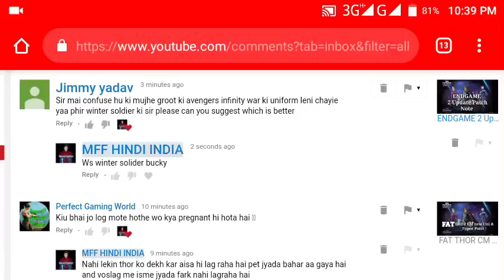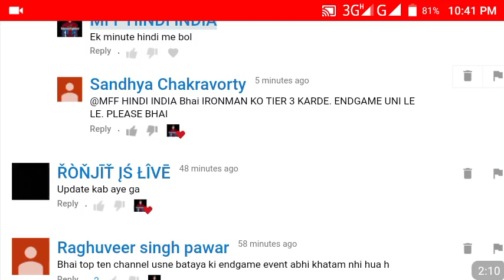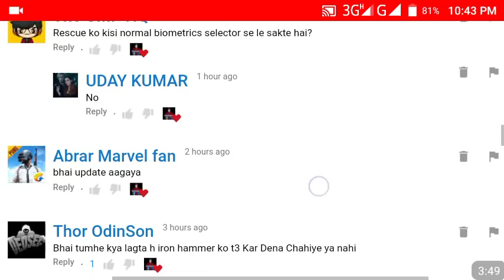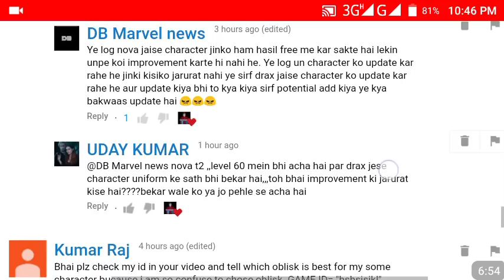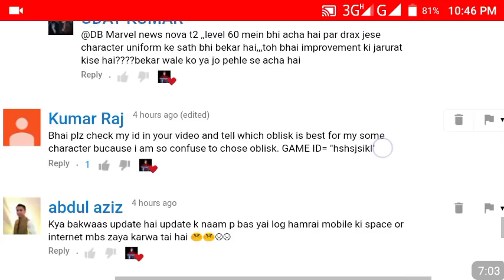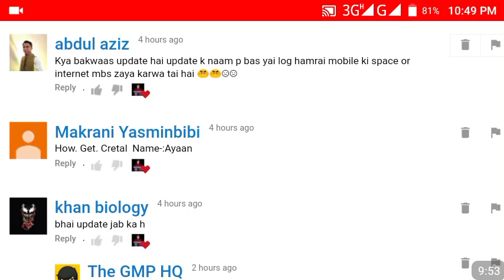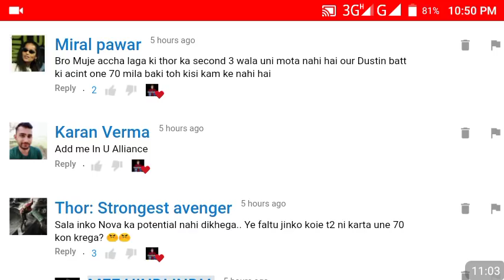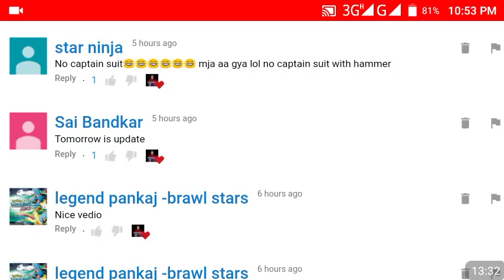QNA P-68 Iron man ! T3-? Rescue ? Potential-70 ! Drax etc Why ?